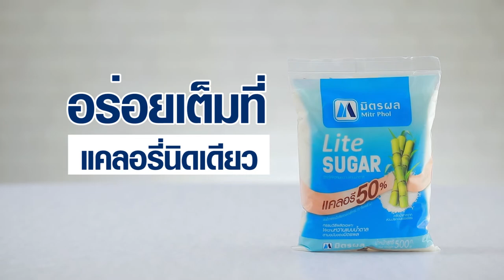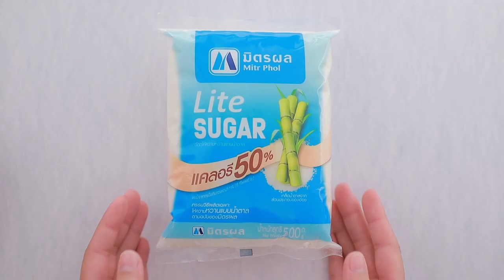รายการ "อดเปรี้ยวกินหวาน" อ.ยิ่งศักดิ์&ครอบครัว ขอเสิร์ฟความอร่อย EP.165 [1/3]